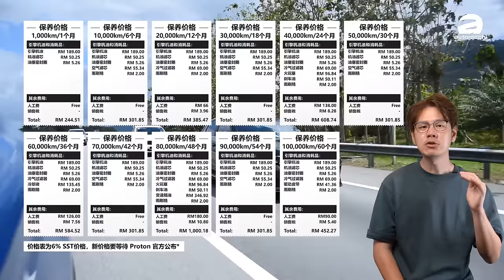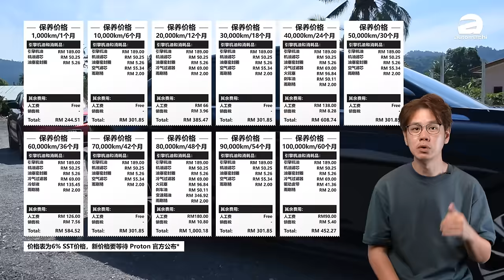Proton S70 Flagship 难不难养？每个月只需要RM XXXX就可以拥有它？（养车小贴士）｜automachi.com 马来西亚试车频道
目前根据 Proton 官方数据最多人买的车型是 Proton S70 Flagship ，其售价是RM 89,980，我们今天就来算一下这款车月薪多少才买的起，然后保养费用要多少？如果最近你在关注这款车的话今天的内容应该可以给到你不小的帮助！

首先我们计算一下新车我们必须缴付10%头期，银行贷款 7年，利息大概是3.2%，接下来你每个月的供期会在RM 1,047块左右，不过利息会因为银行还有个人的条件出现差异，所以这个只做参考，当然会建议如果说你的情况允许的话头期可以给多一点那么你的每月还款就会比较少。

还有一点就是 NCD，如果你是还车的话那么你旧车的 NCD 就可以直接套用在你的 S70 上面，最高可以扣55%（私人注册），不过如果你是直接买新车，那么 S70 的保险大概在RM 2,900-RM 3,100块左右，要提醒各位是从2024年3月1日起 SST 从6%涨到8%，所以保险的一些费用会稍微高一些。

以上只是每个月供车，大家都知道供车容易养车难，所以接下来几要跟大家分享一下养车的部分。

首先，Proton 的 Service 计算是第一个月或者1,000公里要回去检查，之后的保养是每10,000公里或者是6个月就要回去保养，视何者为先，不管你是开什么牌子的车请注意这一点哦。

那么这边我们会列出 S70 5年的保养费用，不过这里也要提醒各位因为 SST 从6%涨到8%的原因，所以这个 Service 列表费用还是旧的，关于新的收费我们要等待 Proton 更新，但是差距应该不会太大。不过从之前的信息我们可以看到它的5年保养费用RM 4,789.94，平均一年还不到RM 1,000。

不过因为 S70 是涡轮引擎原因，所以我们会建议情况允许的话可以选择更好的机油，这一点维修中心其实也会建议你使用。除此之外，你回去保养有时候维修中心会额外增加一些东西给你，例如说黑油精和类似的东西，实际上这些东西你是可以不要的，这个你绝对有权利。另外还有一点是在原厂提供的保养清单中是不包括 Timing Belt 的更换费用，这点基本上我们会建议你的车子在三年/60,000公里左右就更换，因为我以前的车款我就是跟着这个时间表更换，据悉价格会落在RM 1,200-RM 1,600左右，这个价格可以跟维修中心再确定一下。

另外除了这些基本的费用之外，我们还要看一下轮胎、刹车片等等的费用，其实相对起轮胎，刹车片的费用其实还可以接受一下，基本上落在150块到250块左右，看你需要怎样制动表现的刹车片，而且通常刹车片2-3年才需要更换，而且新车的刹车片也可以顶几年，这个算小费用。

比较大费用是在轮胎，这个是所有车过不去的坑，因为 S70 Flagship 采用的是17寸的轮圈，轮胎的更换费用也会比较凶一点，如果是 Continental 的 UC 7 来讲大概是在 RM 360-RM 380 左右一条，如果是你选到 PS4 这种Level的轮胎一条直接接近600块了，当然便宜的轮胎也有，还是看自己的需求。

那么多少月薪的朋友适合买这款车？讲实话现在月薪2,000都敢买 Civic 了，但是我会建议各位量力而为啦，说如果说你扣除了每个月基本开销之后还剩下RM 1,500-RM 2,000左右这款车还是可以入手的，毕竟供的轻松最重要！